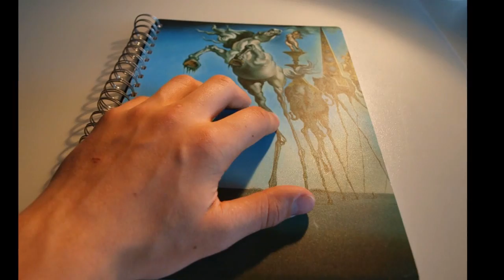Show Reel - NinjaArtMonster - David Vann - 2010